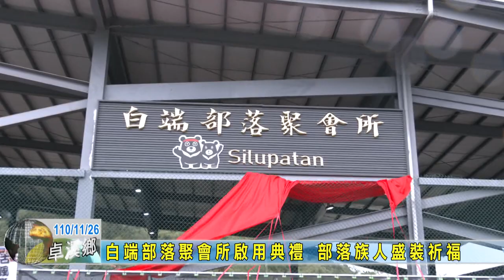20211126 02 白端部落聚會所啟用典禮 部落族人盛裝祈福